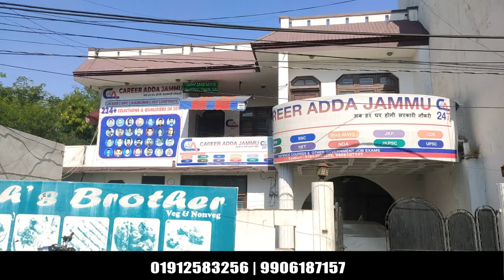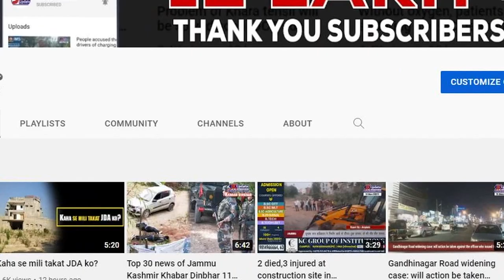176 attempts to infiltrate in J&K, 31 terrorists killed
176 attempts to infiltrate in J&K, 31 terrorists killed